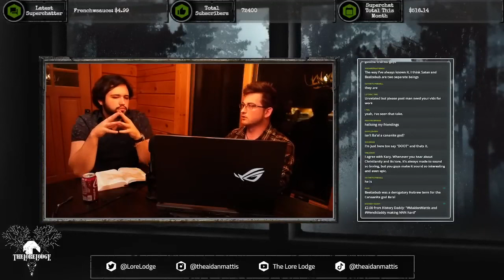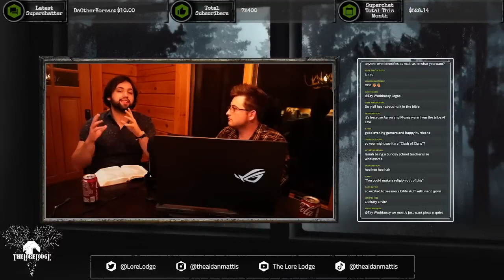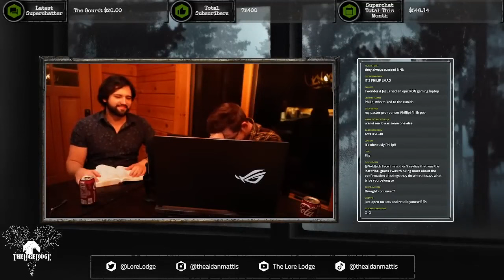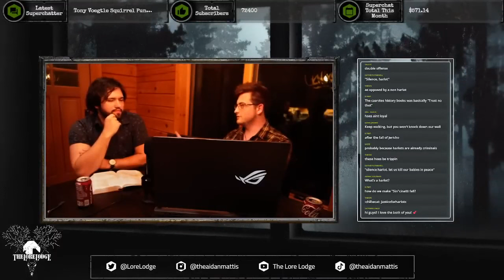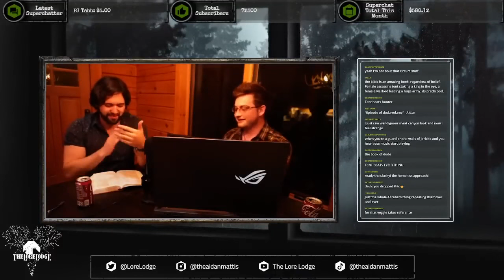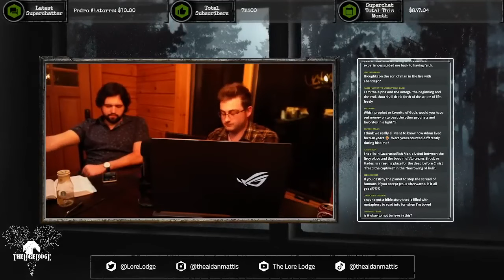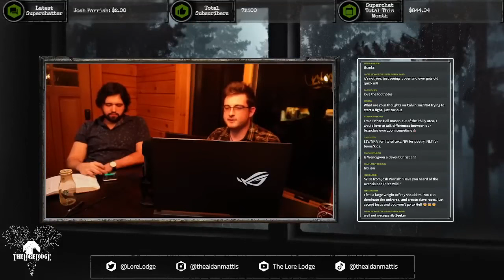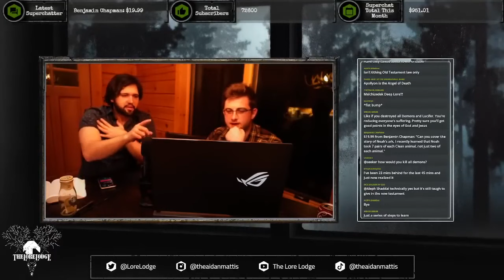The Fall of Jericho | The Weird Bible Podcast: Episode 8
What do you do when there are Canaanites in your promised land? You play the Trumpet. Or, do you use an ancient weapon created by the divine? What even is the Ark of the Covenant? And the trumpets? Buckle up, the Bible is about to get Weird.